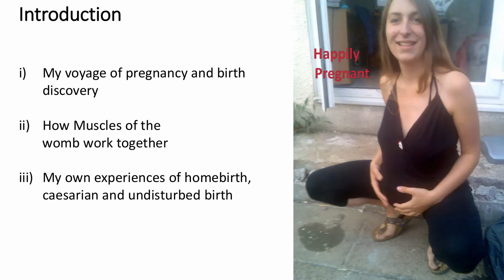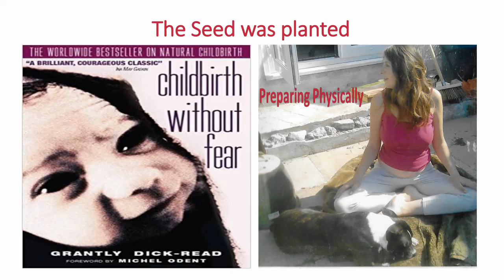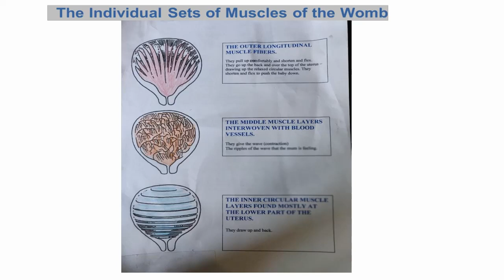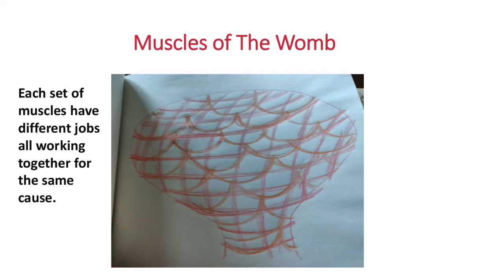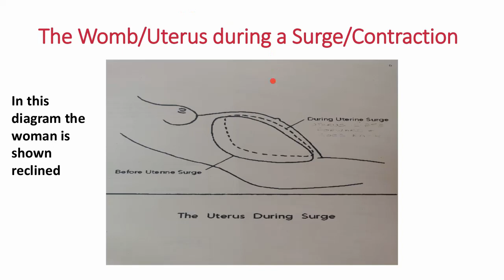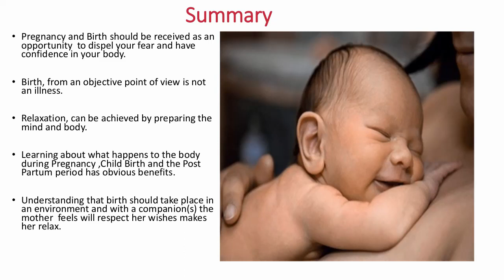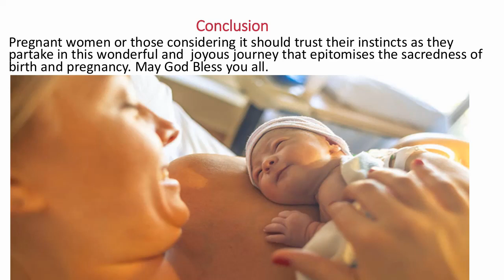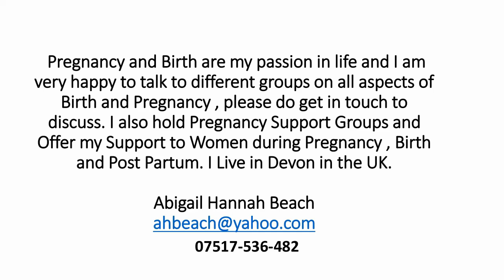09 Abigail Beach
VIDM 2020 ::  Home-birth and midwife interaction

Abigail Beach is talking about her own 5 home-birth experiences which include 4 after caesarian and how midwife interaction differed at each birth and the corollary effect to each of her labours births and after care of her and her baby and family . She shares personal stories.
Facilitator: Catherine Schimechero